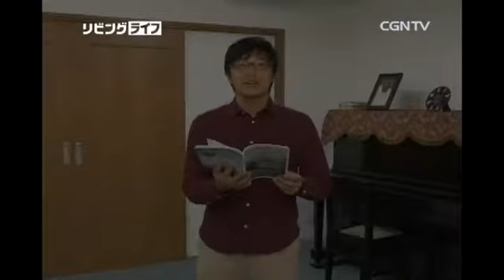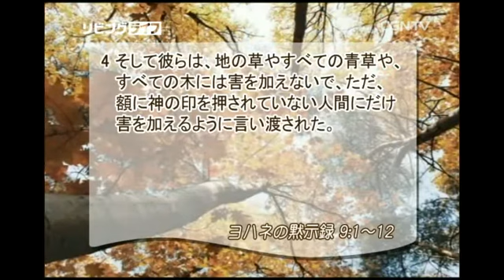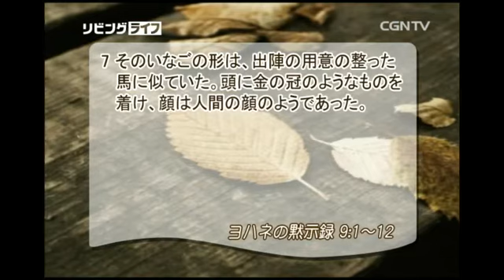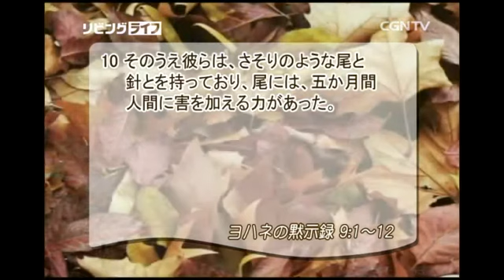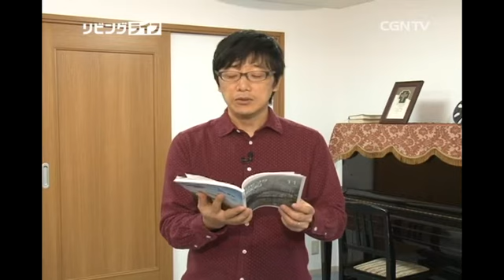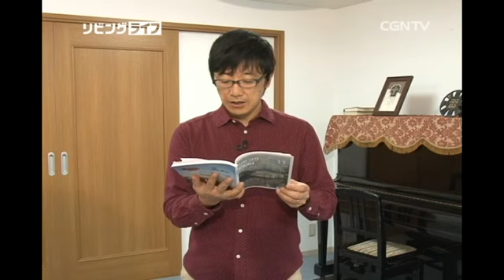[リビングライフ] 11.06.2014 主の権威の下にある悪の力 (ヨハネの黙示録 9:1~12)